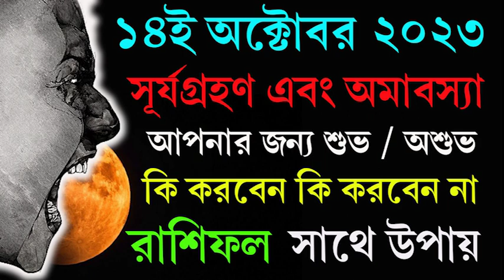14 October রাশিফল সূর্যগ্রহণ মহালয়া বিশেষ উপায় টোটকা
14 October রাশিফল সূর্যগ্রহণ মহালয়া বিশেষ উপায় টোটকা
14 October রাশিফল, সূর্যগ্রহণ, মহালয়া বিশেষ উপায়,মহালয়ার টোটকা,সূর্যগ্রহণের উপায়, সূর্য গ্রহণের টোটকা,
আর মাত্র কয়েক দিন। তারপর 14 October 2023 সূর্য গ্রহণ। একদিকে সূর্যগ্রহণ আর ওপর দিকে মহালয়া। খুব গুরুত্বপূর্ণ দিন বা তিথি। সূর্যগ্রহণ শুরু হবে রাত্রি 8.34 মিনিটে শুরু হবে। চলবে মধ্যরাত 2.25 পর্যন্ত। আর ঠিক তারপরেই নবরাত্রি শুরু।

প্রতিটি রাশি ও লগ্নের ওপর অমাবস্যা যুক্ত সূর্যগ্রহণ কি কি প্রভাব দিতে পারে আলোচনা করবো। সাথে থাকবে বিভিন্ন প্রতিকার। কি করবেন আর কি করবেন না। সাথে বিশেষ টোটকা মিস করবেন না। এবং কোন কোন রাশির জন্য বিশেষ সর্তকতা!

এই দিন যে কোনো তন্ত্রোক্ত প্রয়োগ। তন্ত্র সাধনা, বিভিন্ন ক্রিয়া খুবই উল্লেখ যোগ্য। আমরা যারা তন্ত্রোক্ত সাধনা করি। বিশেষ করে অমাবস্যা যুক্ত সূর্য বা চন্দ্র গ্রহণের এই বিশেষ তিথি গুলোর জন্য অপেক্ষা করে থাকি।
এই দিন এমন কি কি ক্রিয়া আছে! যা আপনি করতে পারেন! সেটা শত্রু দমনই হোক বা নিজের সার্বিক উন্নতি বা অশুভ গ্রহ দোষ খন্ডন ইত্যাদি।
আমি প্রতিটি রাশি লগ্ন ধরে আলোচনা করছি। আপনার জন্মরাশি বা জন্ম লগ্নের জন্য কোন টোটকা আপনি করতে পারেন। এবং কি করবেন আর কি করবেন না!
আলোচনা করবো এই সুর্য গ্রহণের অশুভ প্রভাব থেকে রক্ষা পাওয়ার বিশেষ উপায়।
14 October রাশিফল,সূর্যগ্রহণ,মহালয়া বিশেষ উপায়,মহালয়ার টোটকা,সূর্যগ্রহণের উপায়,সূর্য গ্রহণের টোটকা,galaxy astrology,surya grahan 2023,